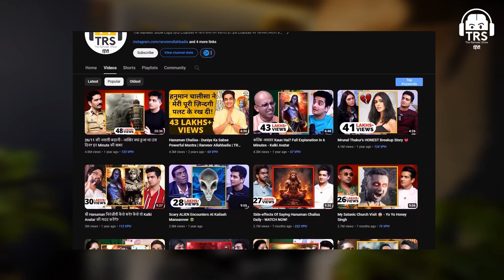KHAUFNAAK Sacchai Climate Change Can Destroy Everything!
In this eye-opening video, we dive deep into the terrifying truth about climate change and how it has the potential to destroy everything we know and love. From extreme weather events to rising sea levels, the impacts of climate change are already being felt around the world.

Join us as we explore the KHAUFNAAK sacchai (terrifying truth) of the climate crisis and the urgent need for action to protect our planet for future generations. Together, we can make a difference and work towards a more sustainable and resilient future.

Don't miss out on this important discussion about the pressing issue of our time. Watch now and learn more about how you can be part of the solution to combat climate change before it's too late.

Remember, the time to act is now.